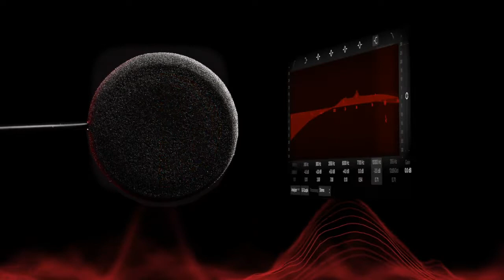The SENA Quantum Series with SOUND BY Harman Kardon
Sena SRL-Ext-01 Helmet Intercom For NXR 2 | RF-1400